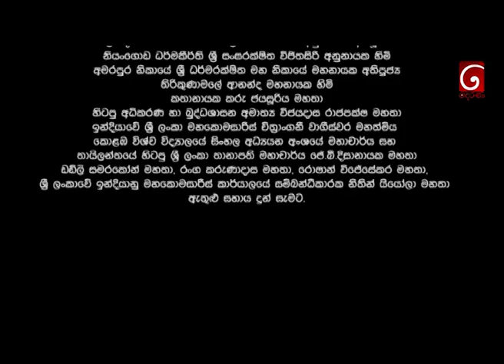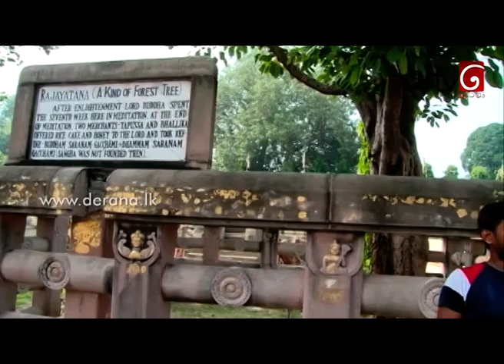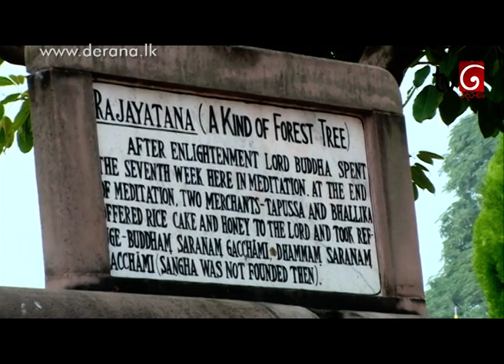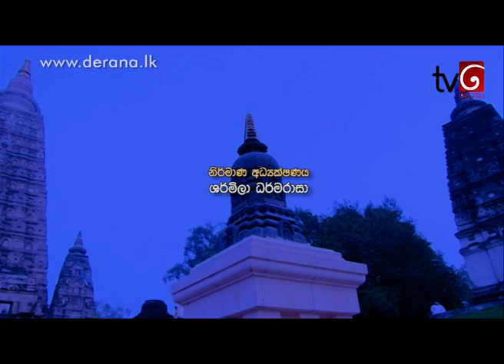Mahabodhi Society of India : සාදු නාද - සත් සතිය [Special Programme]